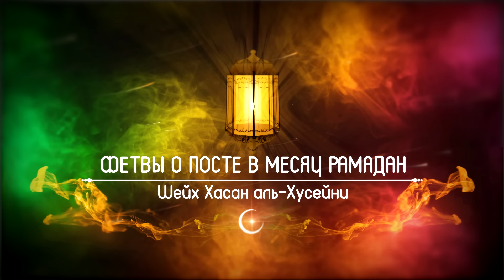Принятие пищи по забывчивости - Рамадан